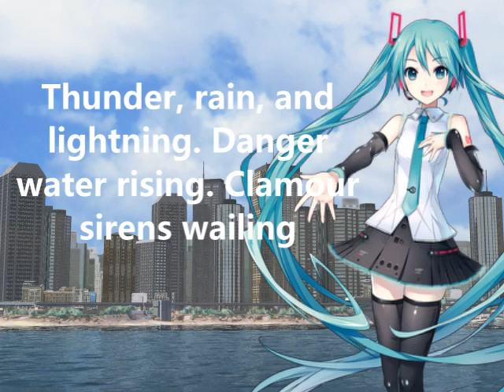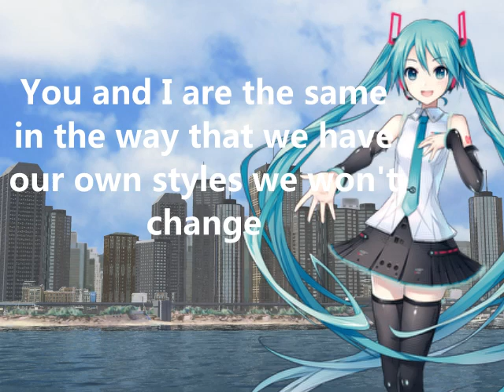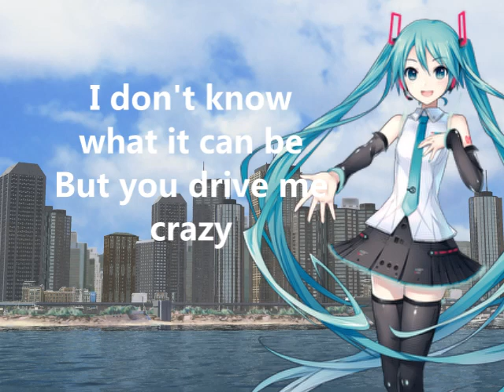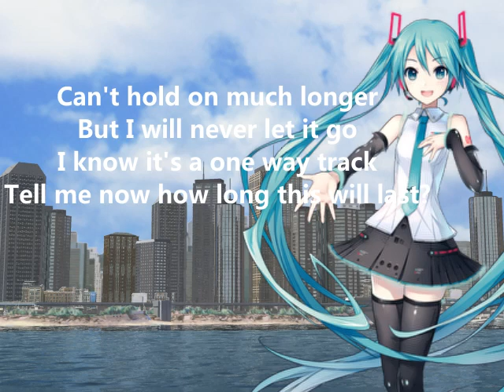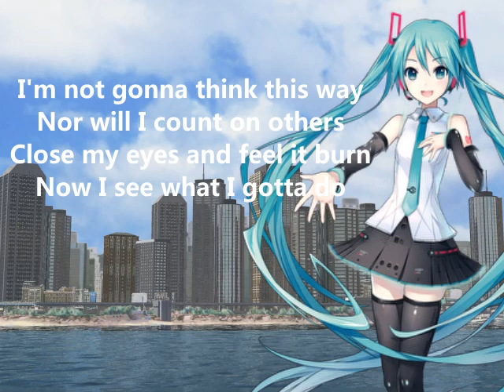Sonic Adventure Open Your Heart Sung by Hatsune Miku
Last one for now. Up next should be an unboxing on the Shantae plush.